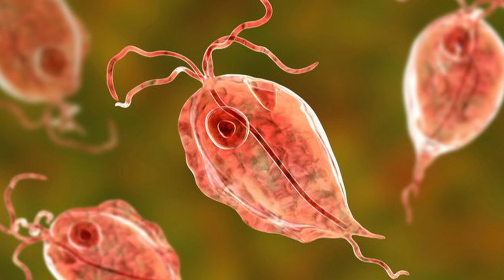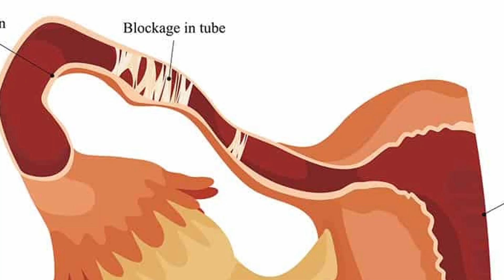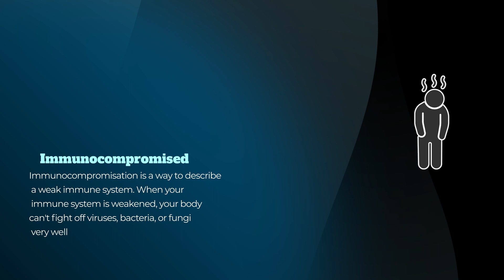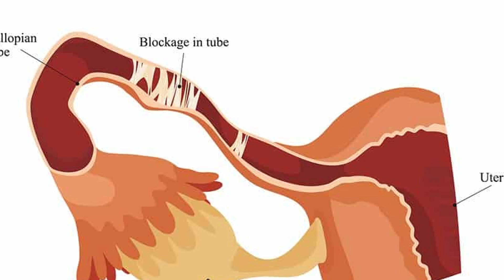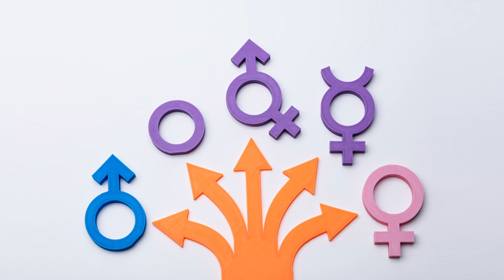Trichomoniasis (STI Parasite) | Causes, Symptoms & Complications, Diagnosis and Treatment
Trichomoniasis is a sexually transmitted infection caused by a parasite. It often goes unnoticed, with only 30% of infected individuals experiencing symptoms. It can lead to complications such as preterm birth, infertility, and increased risk of other STIs, including HIV.
Highlights
- 🦠 Trichomoniasis is caused by a parasite and is often asymptomatic.
- 🤰 Pregnant individuals with trichomoniasis may give birth prematurely to underweight babies.
- 💑 Having trichomoniasis increases the risk of contracting other STIs, including HIV.
- 🌡️ Trichomoniasis can cause inflammation in the vagina or urethra, making it easier for HIV to infect immune cells.
- 🔒 Untreated trichomoniasis can lead to blocked fallopian tubes and infertility.
- 🩺 Diagnosis is done through physical examination and laboratory tests.
- 💊 Trichomoniasis is treated with oral antibiotics, such as metronidazole or tinidazole, but alcohol should be avoided during treatment due to potential side effects.
📑 Contents:
00:00 - Intro
00:57 - The infection
01:09 - Complications
01:50 - Why you get STIs when you have TV
04:02 - Symptoms
06:54 - Risk factors
07:29 - Diagnosis
10:17 - Treatment